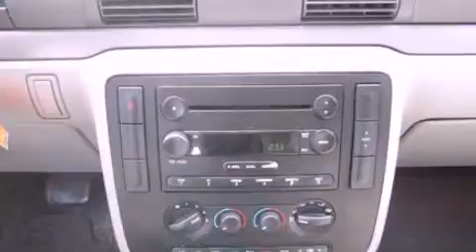2005 Ford Freestar Lake Geneva WI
We are proud to present this 2005 Ford Freestar .

 Year : 2005
 Make : Ford
 Model : Freestar
 Engine : 3.9L V6 12V MPFI OHV
 Trans . : 4-SPEED AUTOMATIC
 Exterior : MEDIUM STEEL BLUE CLEARCOAT METALLIC
 Miles : 220,458
 Interior : FLINT
 Stock : C467A